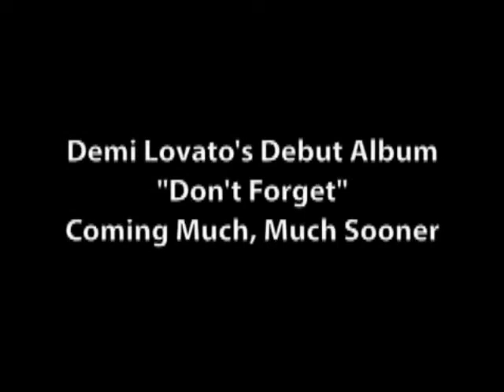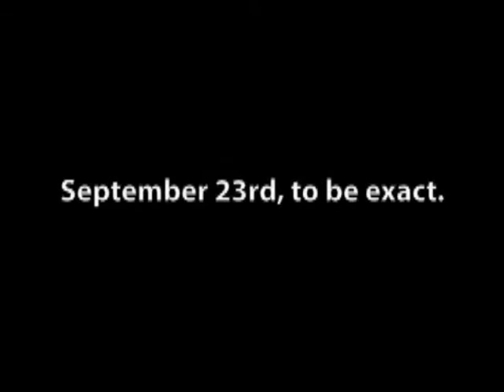Forever Is Forever - Jick - ep. 38 [I Think Our Time is Coming]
Ohhh!!! Emmmm!!! Jayyyy!!! 12 episodes left!!! Until, Kayla and I are all caught up and have to start writing again!!

And just so everybody knows, Forever Is Forever, and every story written on this channel is written by myself, CarterElizabethSmith, AND Kayla(oxJonasBabyyyxo).

Joe: *groans; turns on his stomach; buries his face in his pillow*
Nick: *chuckles; kisses his back; plays with the hair on the back of his neck*
Joe: *turns his head to the side; looks up at him; smiles* I'm sleeping.
Nick: *smiles; kisses his nose* And...I want to show you something.
Joe: *groans; sits up; rubs his eyes* Get my boxers and shirt?
Nick: *looks down at himself; giggles a little; smiles innocently*
Joe: *narrows his eyes* Little. Shit.
Nick: *smiles* I am not.
Joe: *smiles* Yes, you are. *holds his hand* Get my other ones?
Nick: *smiles; nods; goes over to the dresser* You know I like to wear your clothes after we have sex.
Joe: *smiles* I know, baby. *stands up; stretches*
Nick: *turns around; smiles* So sexy.
Joe: *smirks* Don't start with me, baby. Give me my stuff. *walks over to him*
Nick: *holds them behind his back; smiles* No.
Joe: *pouts; cups his cheeks* Pleeeease?
Nick: *kisses his pouting lip; smiles* No.
Joe: *pecks his lips; whispers* Little Joey is really cold. Please?
Nick: *bites his lip; nods; holds his clothes up*
Joe: *touches his cheek* Nicky, what's wrong?
Nick: *shakes his head* Nothing. Hurry up. I want to show you something.
Joe: *sighs* Yup. *takes his clothes; walks in the bathroom*
Nick: *follows him; sighs* Selena is going to take Demi back.
Joe: *looks at him* And... This affects us, how?
Nick: *sighs; whispers* I just don't want her to get hurt.
Joe: *puts on some eyeliner; sighs* Nick, if she wants to be with Demi, let her. You can't baby her for the rest of her life.
Nick: *looks down; nods* I know...
Joe: *bites his lip* Then stop.
Nick: *looks at him; shakes his head* What's gotten into you?
Joe: *looks at him* Nothing...Just not in the best mood of my life. *walks to their room; sits on the bed, looking down*
Nick: *walks to him; nods; looks at the wall* And who promised not to take anything out on me if it's not my fault?
Joe: *sighs* I'm not taking anything out on you, Nick. I'm just... *shakes his head; lays back; lets a tear fall*
Nick: *grabs his hand* Talk to me, baby.
Joe: *tears fall slowly; holds his hand tight; whispers* I'm not... Joe, anymore. I just...Haven't felt like myself for a while.
Nick: *strokes his hand; sighs* To be honest...I haven't felt like myself, either.
Joe: *looks at him* Are we... Drifting apart or something?
Nick: *shakes his head* No, I don't think it's that...
Joe: *sits up; pulls Nick on his lap; rubs his chest* With every kiss, and every touch...I fall in love with you all over again.
Nick: *puts his hands over Joe's; whispers* I think our time is coming...but, for real this time. Maybe that's why we don't feel like ourselves.
Joe: *shakes his head* Don't you dare say that, Nicholas. *kisses his forehead* We need a week... The two of us. Alone.
Nick: *nods* That'd be nice. *turns and straddles his lap*
Joe: *pecks his lips; stands up, holding him; carries him downstairs* Now, what did you have to show me? *smiles*
Nick: *smiles; jumps down from his arms; goes over to his laptop; pulls something up*
Joe: *hugs him from behind* What's that for, baby?
Nick: *bites his lip; turns in his arms* For us. I bought it.
Joe: *smiles* It's beautiful. *kisses his forehead* I would've helped pay, honey.
Nick: *smiles; hugs him* I didn't want you to. *smiles*
Joe: *holds him in his arms; rubs his back* Well, I love it. *lifts his chin* And I love you. *pecks his lips*
Nick: *smiles* I love you, too. *rubs his chest* So, where do you want to go on this little vacation?
Joe: *rests his head on Nick's; cups his cheeks* You pick. *kisses his nose* Bahamas, Hawaii, or Florida.